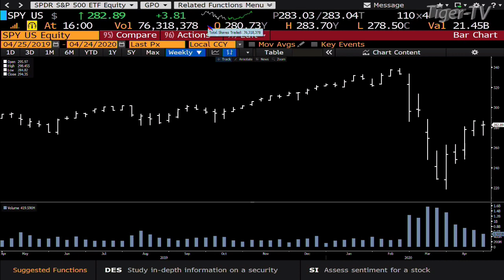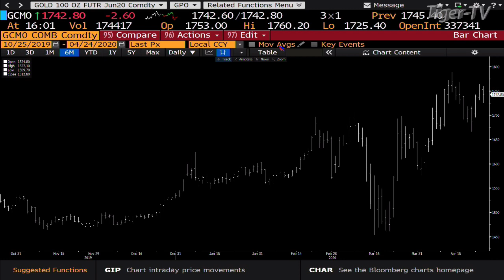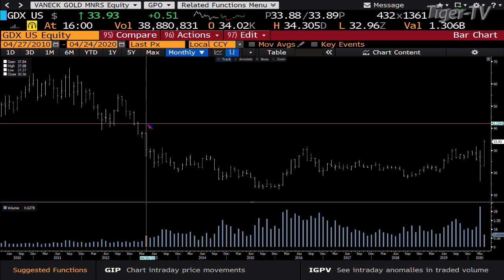April 24th, 4PM Market Updates on TFNN - 2020